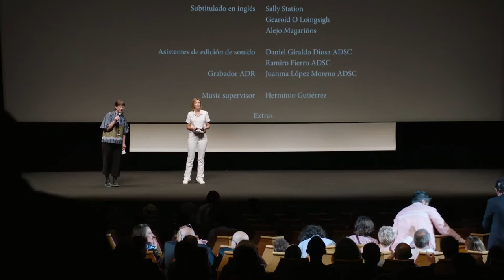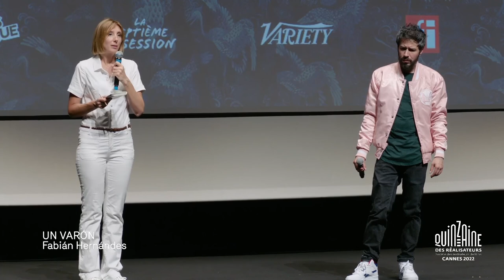Q&A UN VARÓN